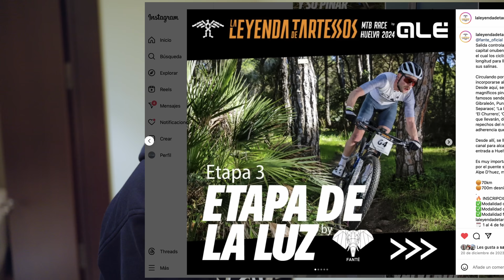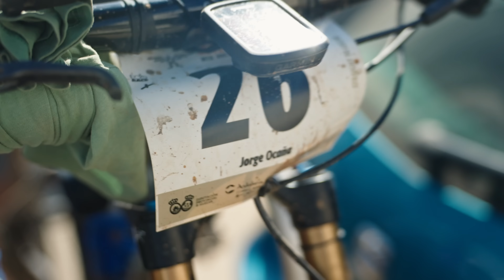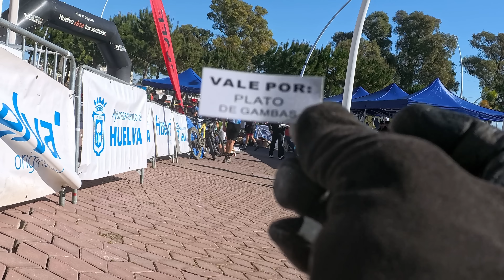Leyenda de Tartessos 24. Etapa 3: la guerra continúa!!!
Etapón IMPRESIONANTE jugando como nunca a las carreritas!!! XCO continuo de más de 2h a base de latigazos y apretones...UNA GOZADA